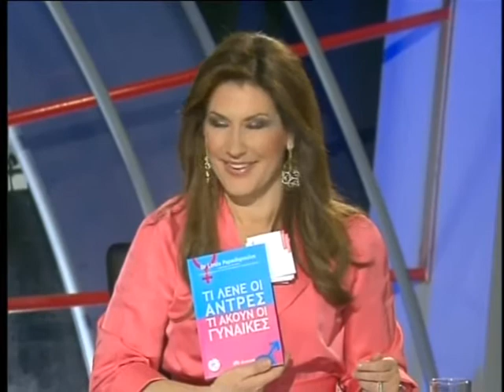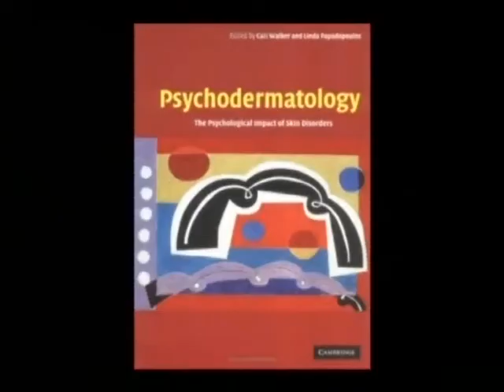ΕΙΡΗΝΗ ΝΙΚΟΛΟΠΟΥΛΟΥ -ΙΝΤV- ΜΕ LINDA PAPADOPOYLOS ΕΡΤ part 1.wmv